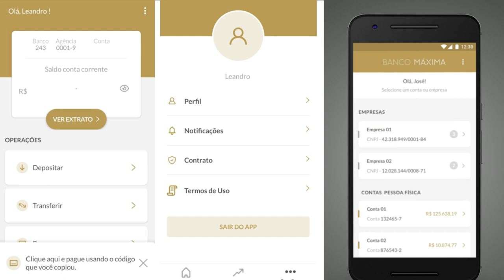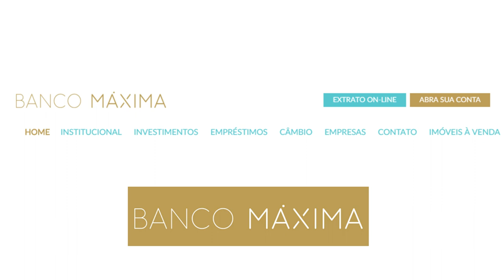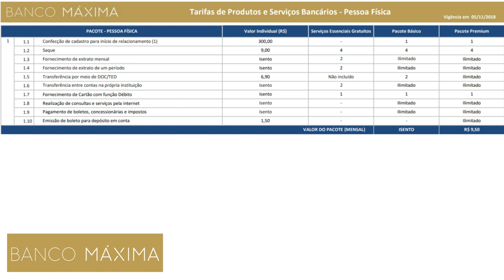💳 Nova Conta Digital: Banco Máxima, Investimentos, Câmbio, Pagamentos, Recargas.✔🔝